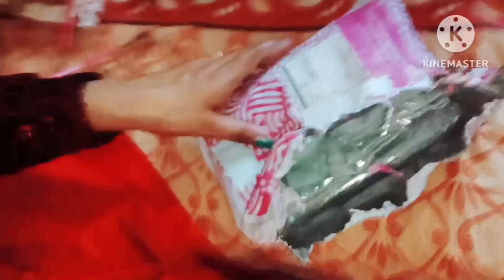Sunday ko thoda fursat milta hai isliye har Sunday ko yahi karenge